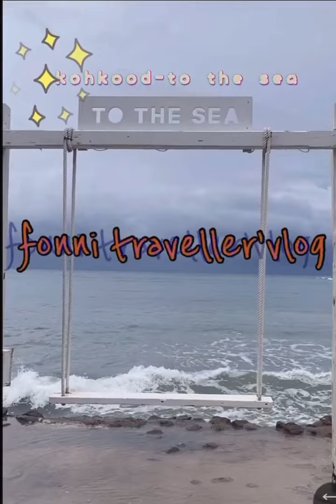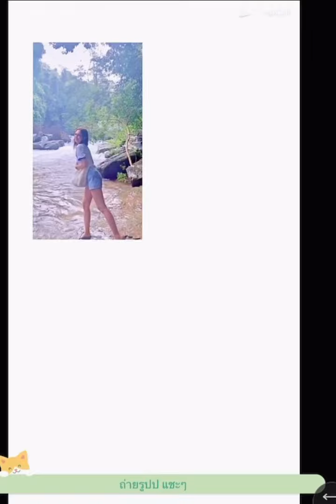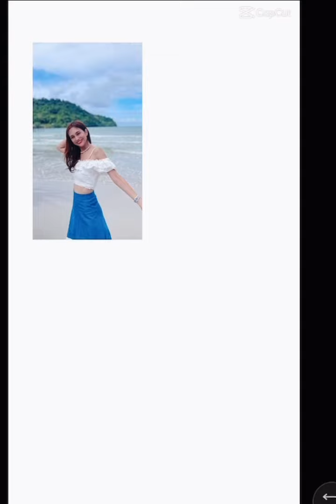Fonni traveller vlog - kohkood @ to the sea resort ฝนนี่นักท่องเที่ยว # เกาะกูด